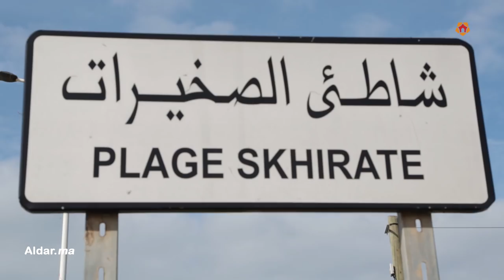مرسى الصخيرات.. لامبالاة وغياب لأبسط شروط النظافة في ظل معاناة بلا حدود للصيادين